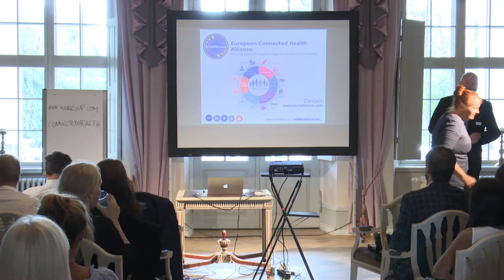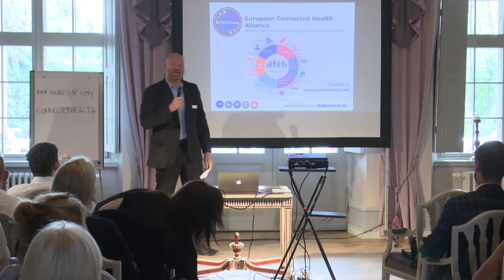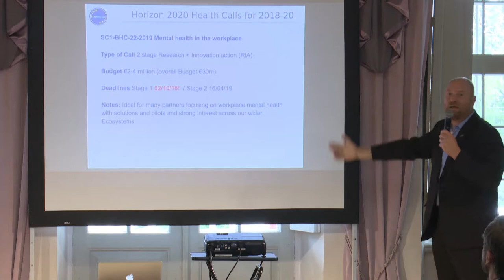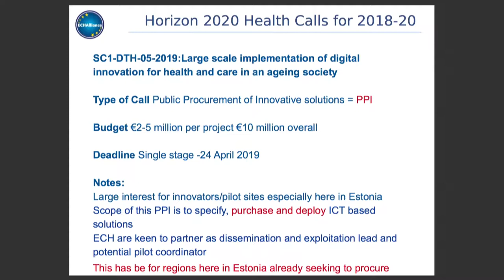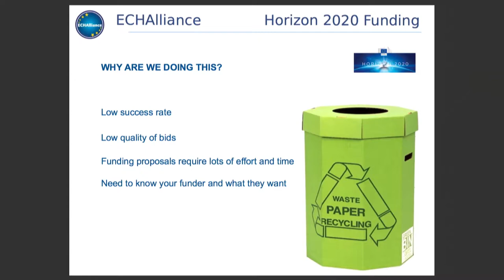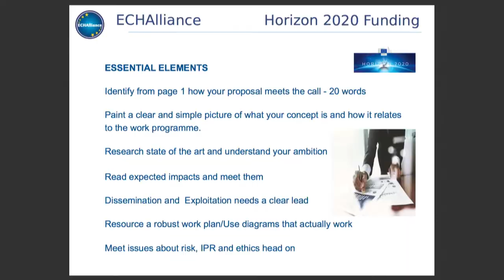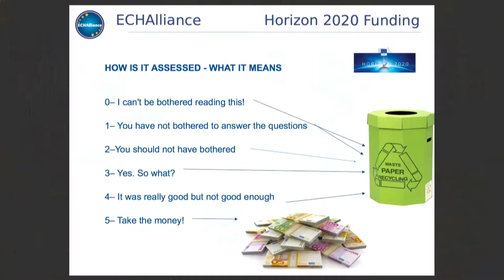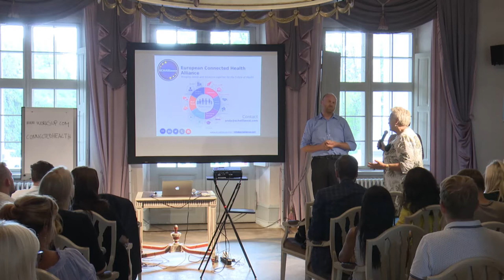08. Andy Bleaden - Innovaatiliste projektide rahastusvõimaluste paljusus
Kolmandat aastat toimunud kärajatel osalesid kõik need, kelle kireks on tervise valdkonna innovatsioon ja digilahendused ning kes soovivad kaasa mõelda ja rääkida teemal, kuidas teha Eestist parim paik uudsete tervisetehnoloogia lahenduste arendamiseks.

KAVA:
9:30 – 10:00 Tervituskohv ja registreerimine
10:00 – 10:30 Sissejuhatus. Kuidas muuta Eesti parimaks paigaks uudsete tervisetehnoloogiate arendamiseks ja rakendamiseks? Piret Hirv, Connected Health klaster
10:30 – 12:00 UUDSETE LAHENDUSTE PILOTEERIMINE
Põhja-Eesti Regionaalhaigla edulood ja raskused. Terje Peetso, juhatuse liige (teadus-arendustegevus ja innovatsioon), PERH
Praktiline näide elust enesest. Teemu Juutilainen, Kamu Health Ltd, Soome
Arutelu. Arutelu juhib Marleen Pedjasaar, SpeakSmart
ORCHA – Näitame mobiilsetele terviserakendustele rohelist told. Liz Ashall-Payne, asutaja ja juht, UK, ORCHA - The Organisation for the Review of Care and Health Applications

12:00 – 13:00 Lõuna

13:00-14:30 UUDSETE LAHENDUSTE KASUTUSELEVÕTT
Innovaatiliste lahenduste teekond piloteerimisest rutiinsesse rakendusse – tüüpilised takistused ja rahvusvahelised näited, kuidas neid on ületatud. Jordi Piera Jiménez, Spain, Badalona Serveis Assistencials
Edukast piloteerimisest jätkusuutliku skaleerimiseni. Kuidas meil Eestis läheb? Priit Kruus, Dermtest Eesti
Arutelu. Arutelu juhib Marleen Pedjassaar, Speaksmart

14:30 – 15:00 Kohvipaus

15:00 – 16:30 UUDSETE LAHENDUSTE RAHASTAMINE
Innovaatiliste projektide rahastusvõimaluste paljusus. Andy Bleaden, European Connected Health Alliance
Tervisetehnoloogia startupid riskikapitalisti pilgu läbi. Erki Mölder, ettevõtete Unimed Grupp ja Qvalitas Arstikeskus nõukogu liige, Ettevõtluse Arendamise Sihtasutuse nõukogu esimees, Teaduspargi Tehnopol tervise valdkonna mentor, ettevõtluskonkursside Ajujaht ja Prototron žürii liige
Praktiline näide elust enesest. Riin Tark, Triumf Health
16:30 – 17:00 Võtame päeva kokku
17:00 – 20:00 Õhtusöök

Kärajaid korraldab teaduspargi Tehnopol juhitud Eesti tervisetehnoloogia klaster Connected Health klaster, mille tegevust toetab Etevõtluse Arendamise Sihtasutus.